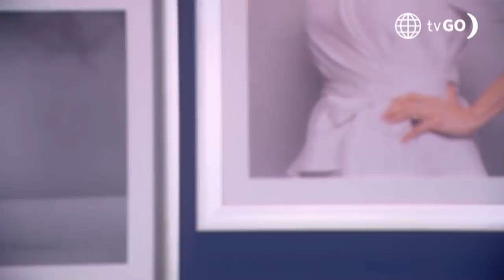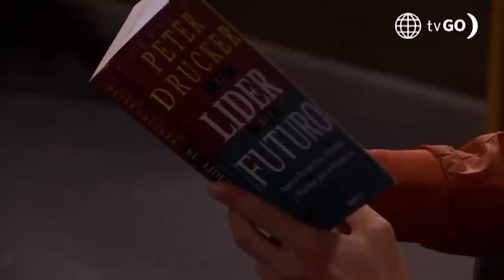RESUMEN AFHS 9 | Lo mejor y más visto de la semana (7 - 11 Noviembre) | América Televisión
RESUMEN AL FONDO HAY SITIO 9 | Lo mejor y más visto de la semana (7 - 11 Noviembre) | América Televisión

Juntémonos Más.